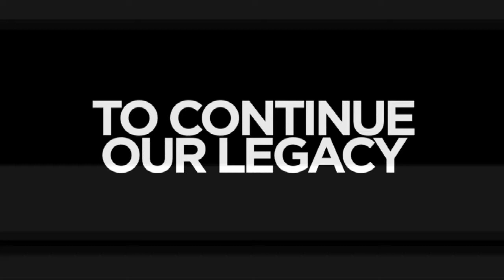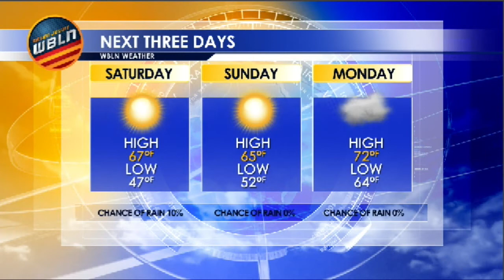BLN in the Middle January 22, 2016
Today on WBLN News, Seven Belen students receive Silver Knight nominations, the Respect Life Club will take part in the March For Life. All This & More.